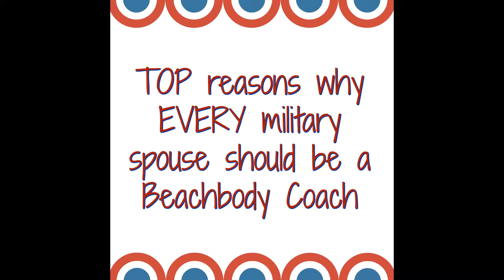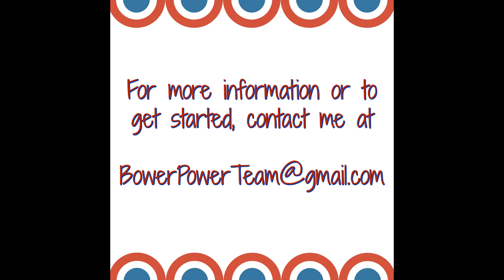Reasons for Military spouses to be a Beachbody Coach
Gosh I get so excited just thinking about the opportunity we have as military spouses when it comes to being a Beachbody coach!  There is NO OTHER job that allows you the FREEDOM that this does all while working on bettering yourself.

I'd love to chat with you about your goals and how this might be a good fit for your life and family.

To find out more about the details of becoming a military spouse coach, head over to my website - SusieBower.com/military-is-free/